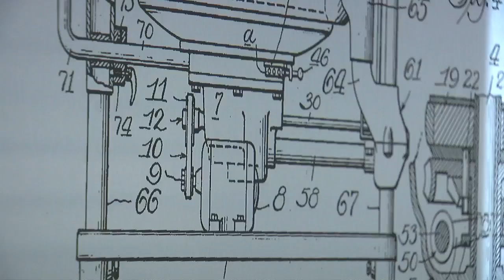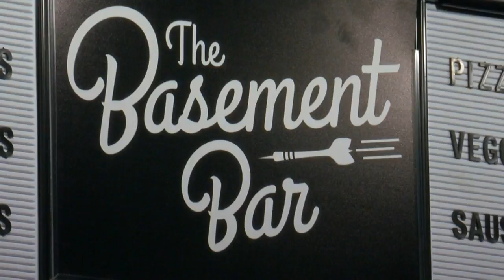Mike's Mix: NOLO’s Kitchen & Bar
Mike Augustyniak visits two new additions to Minneapolis’ booming North Loop neighborhood (3:04).
WCCO Saturday Morning – October 21, 2017